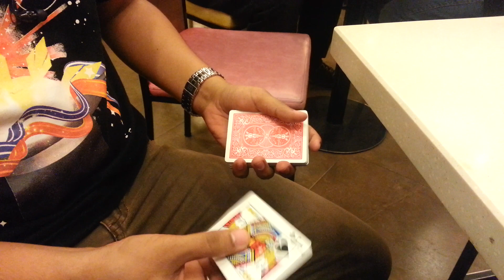Reuben Lardizabal Card trick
The Jacks , credit to Dan and Dave and Mahka Tendo.:)